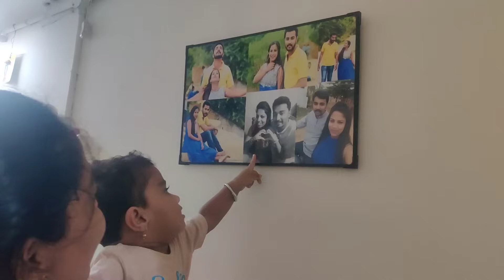ನಮ್ಮನೆ ವರಮಹಾಲಕ್ಷ್ಮಿ ಹಬ್ಬದ ಬ್ಲಾಗ್🤩//ದೇವರು ಏನು ವರ ಕೊಟ್ಟರು ನೋಡಿ 😲//ತುಂಬಾ ಖುಷಿಯಾಯಿತು😍//ಕನ್ನಡ ಬ್ಲಾಗ್ಸ್ ❤️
Varamahalakshmi, also known as Varalakshmi Vratam, is a cherished Hindu festival celebrating Goddess Mahalakshmi, the deity of wealth and prosperity. Married women come together to perform sacred rituals, seeking blessings for their families. This video explores the significance of the festival, its rituals, and the unity it brings to communities. Join us to uncover the spiritual richness of Varamahalakshmi and its profound impact on devotees' lives.

Viewers are subject to using the information provided in this video or buying any products at their own risk. This channel does not take responsibility for any harm, illness, or side-effects due to the use of our content, information, or anything related to it.